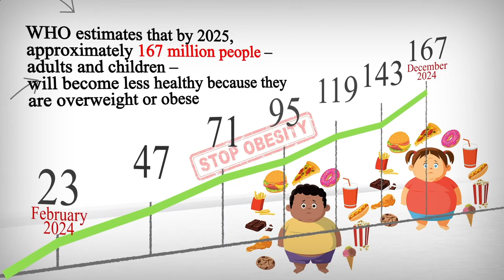Nearby Restaurant Me New York, NY 10027, New York State, United States